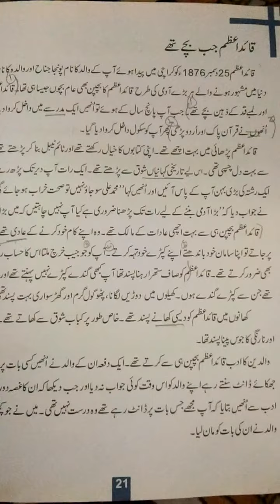Grade 4 Chapter: (قائد اعظم جب بچے تھے (سوال ،جواب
Grade: 4
Subject: Urdu
Chapter: قائد اعظم جب بچے تھے
Topic:سوال ،جواب